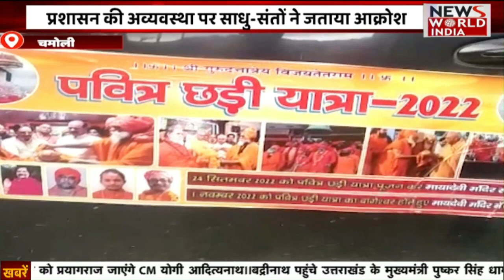Special Bulletin: हिंदी समाचार बुलेटिन। Breaking News । News World India